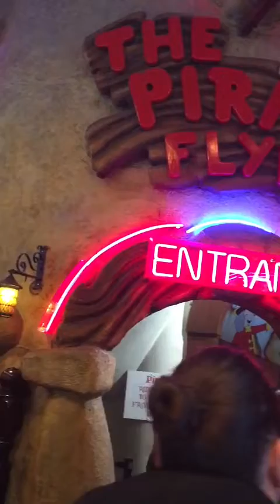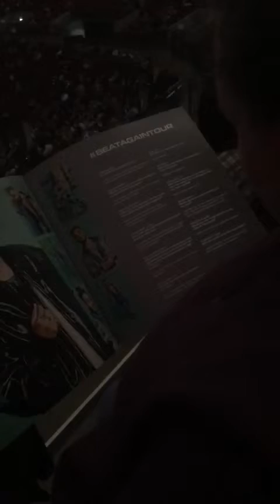Blackpool day 5 - Arcades and JLS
Our final full day here in Blackpool! Today involved arcades and JLS